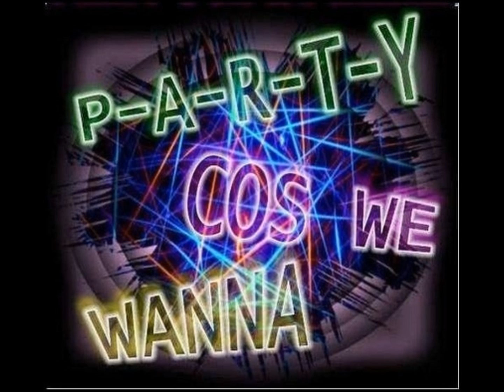DJ's Desire, Direct & Matrix, MC's Lunatic, Hype & Techno-T @ The Colosseum (special edition).